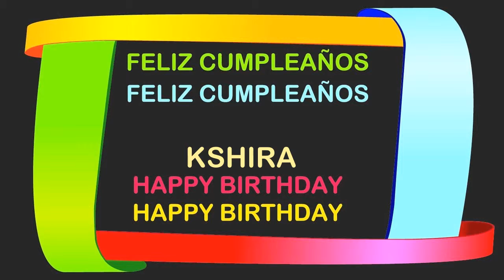Kshira Birthday Postcards & Postales